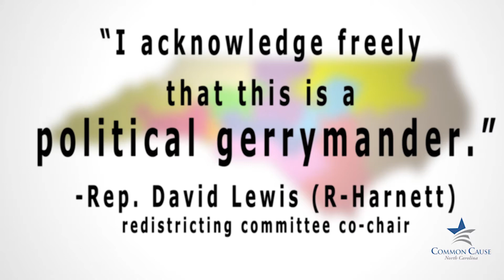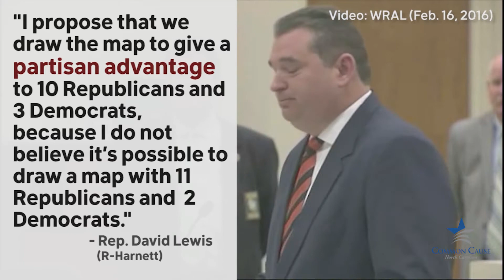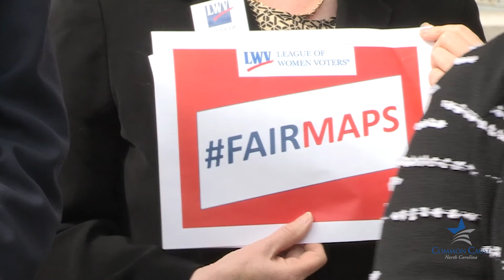Common Cause v. Rucho challenges partisan gerrymandering in NC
Common Cause v. Rucho, a lawsuit challenging partisan gerrymandering in North Carolina, went to trial this week at a federal courthouse in Greensboro.